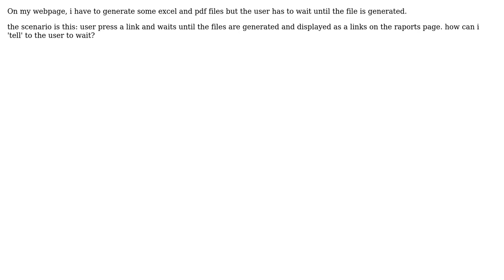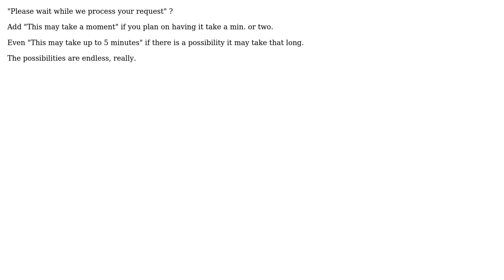Software Engineering: How to tell users to wait, becase page is loading? (3 Solutions!!)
Software Engineering: How to tell users to wait, becase page is loading?

With thanks & praise to God, and with thanks to the many people who have made this project possible! | Content (except music & images) licensed under CC BY-SA | Music | Images & others | With thanks to user Saeed Neamati user Jim user dole doug user asfallows and the Stack Exchange Network Trademarks are property of their respective owners. You are responsible for your own actions.